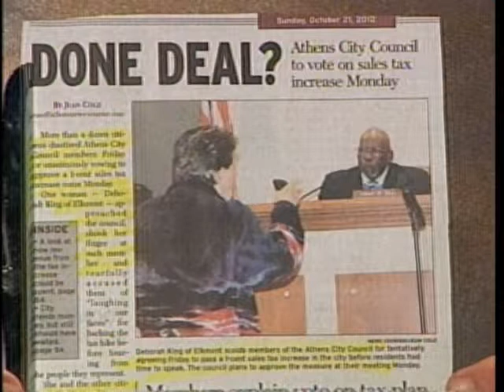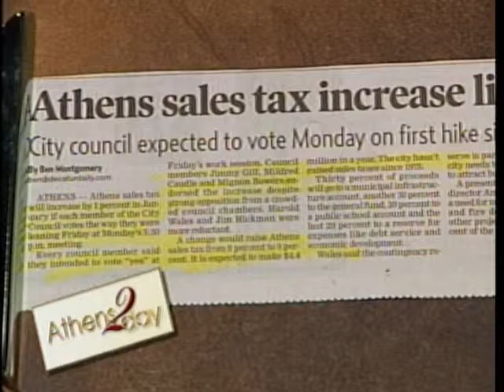Jimmy Gill, Jamie Cooper, Gloria Cooper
Jimmy Gill on Cooper and Company